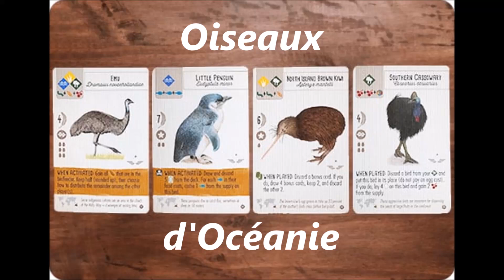Oiseaux d'Océanie (Le Monarque de San Cristobal au Moqueur polyglotte)